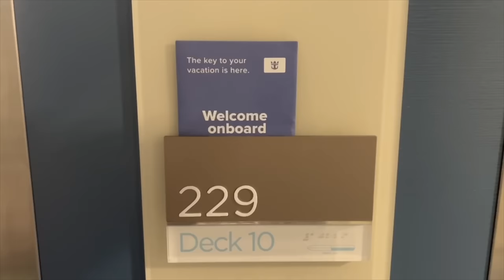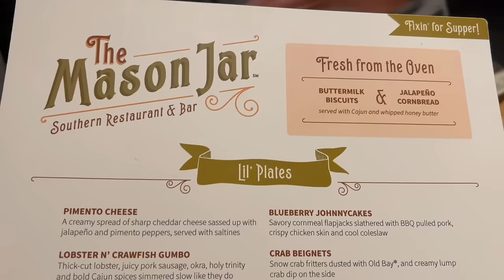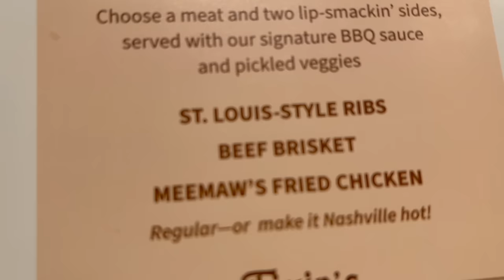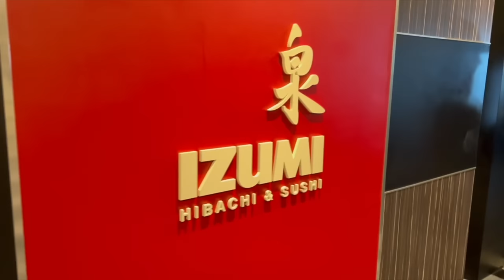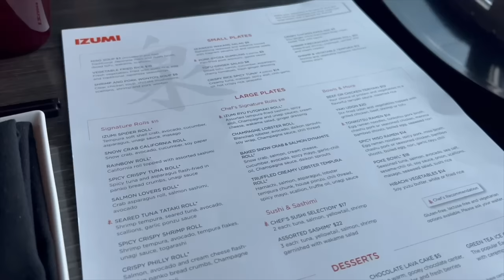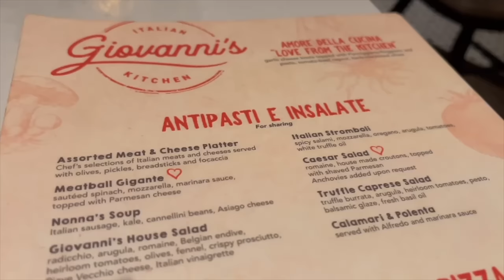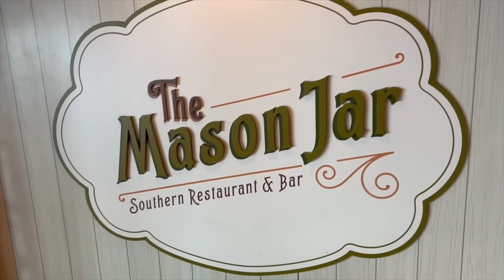CRUISING WITH MY DAUGHTER + WONDER OF THE SEAS + DISNEY + TRAVEL VLOG + ROOM TOUR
CRUISING WITH MY DAUGHTER  + WONDER OF THE SEAS + DISNEY + TRAVEL VLOG  +  ROOM TOUR ~ In this video I am traveling with my Daughter . This is our 2nd Annual Mother Daughter Cruise Vacation . We stayed at Disney's Wilderness Lodge and Cruised on Royal Caribbean's Wonder of the Seas .We gave a room tour of the ship and the resort . I hope you enjoy this travel vlog . Thank you for all of your love and support . Much Love to each and every one of you. Peace and Blessings.

My channel is about good conversation, positivity, engaging with my supporters and a little laughter . Come have some fun with your girl KC 🥰🤗.

🌟🛍️Amazon Storefront !!

8oz Glass Jar Zodiac Candles Black

Zodiac Capricorn Sign Shot Glass Set of 2,

Onebttl Zodiac Capricorn Astrology Sign 20oz Skinny Stainless Steel Insulated Tumblers

Bread Dipping Seasonings - Dean Jacob's 4 Spice Variety Pack

Windshield Dashboard DSLR Car Mount with Strong Suction Cup ~

KR5YF2

🥤Nama J2 Cold Press Juicer.   Use the following code for $55 off.   CODE: JOY55

Pratico Kitchen 18 oz.Leak-Proof Clear Glass Bottles, Juicing Containers, Water / Beverage Bottles - 6-Pack

Pratico Kitchen 20 oz. Leak-Proof Glass Bottles, Juice Containers and Smoothie Bottles, Stainless Steel Caps, 4 Pack

💡HOME GYM LIGHTS SYSTEM
Philips Hue A19 LED Smart Bulb Starter Kit, 4 A19 Bulbs, 1 Hue Hub, Multi-Color, 5 Piece Set

Crossrope Jump Rope Get Strong Set - Weighted Jump Ropes for Strength Training - Improve Power and Endurance in a Fun Jump Rope Workout

Crossrope Get Lean - Weighted Jump Rope Set

Auoxer Fitness Exercise Weighted hoops, Lose Weight Fast by Fun Way to Workout, Fat Burning Healthy Model Sports Life, Detachable and Size Adjustable Design

Reusable Glass Drinking Straws - 10" x 10 mm - Smoothie Straws for Milkshakes, Frozen Drinks, Smoothies, Bubble Tea - Environmentally Friendly

TIPS FOR STARTING THE NEW YEAR !!

YOU VS YOU IN 2022 Changes
1. Listen to you intuition
2. Understand your why
3. Take action
4. Stay short sited - don’t get overwhelmed. Don’t let the unknown keep you paralyzed .

Mailing Address :📦📬

KC Connection
9526 Argyle Forest Blvd , STE B2 #438